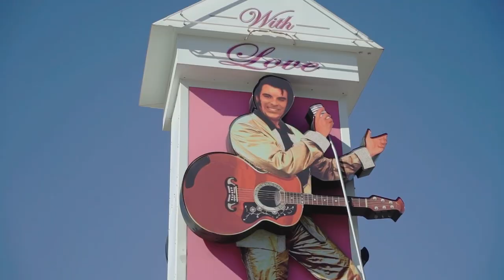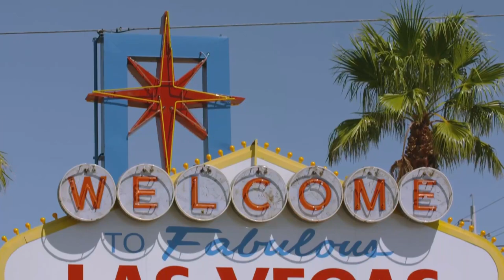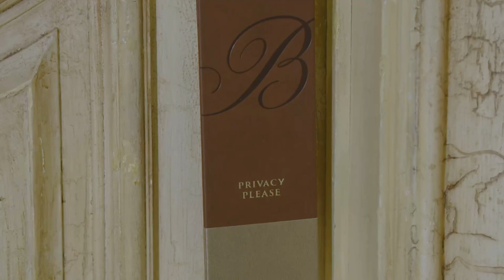The Secret Villas Of Bellagio | World’s Greatest Hotels | Channel 5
Docuseries exploring the most iconic and amazing hotels around the world. This week we head to Las Vegas, Nevada for a very European experience.